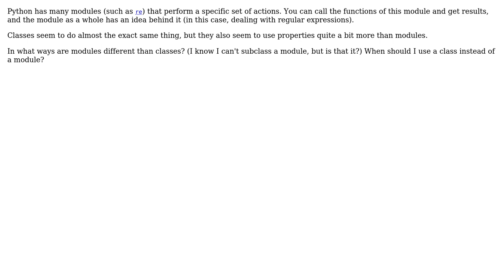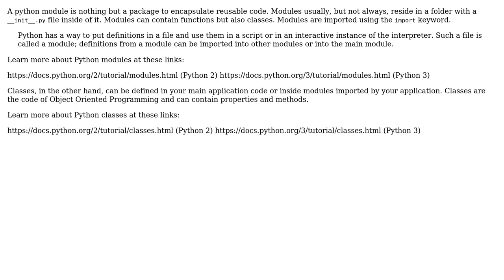Software Engineering: Classes vs. modules in Python (2 Solutions!!)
Software Engineering: Classes vs. modules in Python

With thanks & praise to God, and with thanks to the many people who have made this project possible! | Content (except music & images) licensed under CC BY-SA | Music | Images & others | With thanks to user Pro Q user matronator user Greg Bell user Eneko Alonso user Considerate and the Stack Exchange Network Trademarks are property of their respective owners. You are responsible for your own actions.